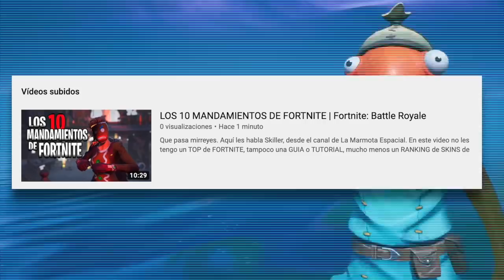CÓMO LE DECIMOS A LAS SKINS DE FORTNITE | Fortnite: Battle Royale | OTROS NOMBRES DE SKINS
Hey que rollo mis Perestroikas!, espero les haya gustado este videazo en el que no hablamos de un TOP de FORTNITE, mucho menos de una GUIA PARA GANAR EN FORTNITE, tenemos un video hablando sobre SKINS DE FORTNITE.

El día de hoy, CÓMO LE DECIMOS A NUESTRAS SKINS FAVORITAS DE FORTNITE, llevando todas las skins, desde la skin de Jelty, la Mamá Lucha, la de Coco, el Slenderman, la galleta... las skins de navidad. TODO.

* MI NUEVO CANAL DE FORTNITE *
"La Marmota Espacial" y su video de MANDAMIENTOS DE FORTNITE.